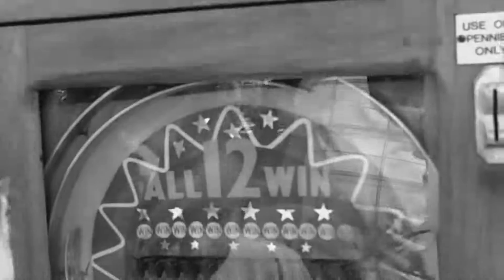Top Amusement Park Expert Reveals Best Nostalgic Fairground Attractions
Welcome to our latest video, Nostalgic Fairground Attractions, where we take a whimsical ride down memory lane! Join us as we explore the charm of an olde tyme fayre and dive into the captivating world of old school carnival rides that have kept generations delighted. These amusement park rides evoke the sweet, carefree days of our childhood filled with laughter and thrill!

In this nostalgic look back, we’ll delve deep into the essence of vintage amusement parks and their cherished attractions. Who could forget the excitement of soaring through the skies on a Ferris wheel or the mesmerizing twirls of a carousel, adorned with brilliantly painted horses? Each ride tells a story, reminiscent of the beginning of summer when families would flock to these magical locales to create childhood memories that last a lifetime.

We'll also shine a spotlight on the history of carnival rides! Witness how these age-old attractions evolved and transformed, maintaining their rustic charm while embracing newer technologies. Did you know that the origins of many popular amusement park rides stem from traveling fairs hundreds of years ago? Discover the secrets behind the engineering marvels designed for thrill-seekers of all ages!

Among our pursuits of nostalgia, we will explore vintage amusement arcade machines and the enchanting world of penny arcades. Remember those days at the penny arcade, dropping your pocket change into sparkling penny arcade slots to win tickets, prizes, or heartwarming moments filled with joy? Experience a trip down memory lane as we highlight familiar sounds of childhood, the dinging of the slots, and the cheerful honks and bellows from the bustling slot machine amusements of yesteryears.

No toxicated fair experience would be complete without the fabulous sounds of fairground tunes. We are thrilled to feature the iconic Gavioli fairground organ, which has been a staple at carnival sites for countless events. This fantastical instrument boasts an array of musicians that will take you visually and audibly to the grand festivities of the past. Listen closely as we invite you to revel in a medley of timeless tunes that will have you dancing around in your mind's eye, lost in joyful reverie and eager to swing back to simpler times!

Throughout this engaging exploration of nostalgic fairground attractions, we celebrate the role each old school carnival ride has played in shaping our communities, infusing color back into joyous gatherings where friends and family come together. The blend of history and modern flair is sure to encourage you to rediscover the beloved rides from your own life while perhaps even inspiring you to visit an amusement park after watching!

So, grab your favorite snack and settle in for a show full of exciting visuals, funny anecdotes, and explode with gnarly surprises. Remember, the light-hearted laughter of children enjoying amusement park rides doesn’t age; it simply evolves, cherished by those who understand the Feng Shuh of our happy landscape and how to celebrate it.

Let's keep the magic of these nostalgic fairground attractions alive together. Join us below in the comments – share your favorite memories from the olde tyme fayre or the old school carnival rides that captured your heart! Ready–set–let’s ride into fun with friends!

Have you ever played those amusement arcade machines? Well, let’s reminisce about the beautiful thrill of winning tickets that led to jubilant anticipation! Happy viewing!

By connecting those thrilling times and inviting viewers into our warm memories of nostalgic fairground attractions, we relive the joy of our childhood memories one carnival ride after the next!